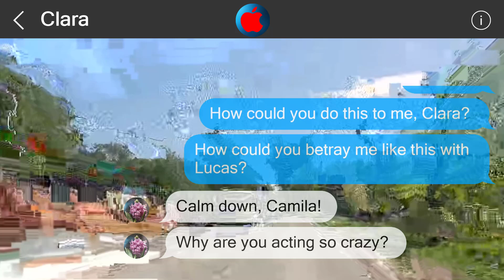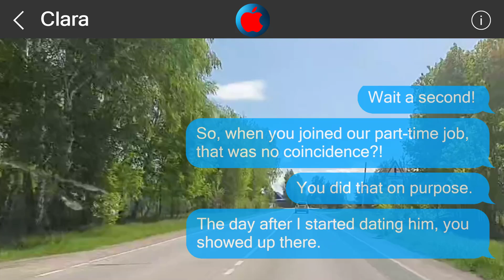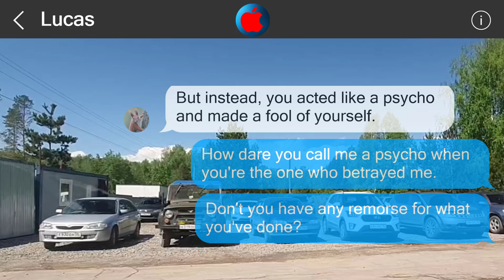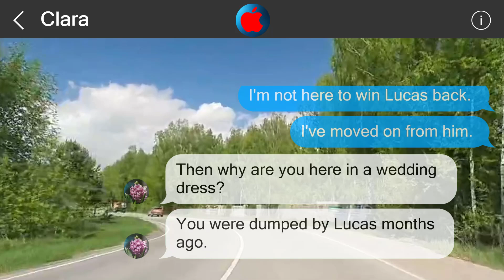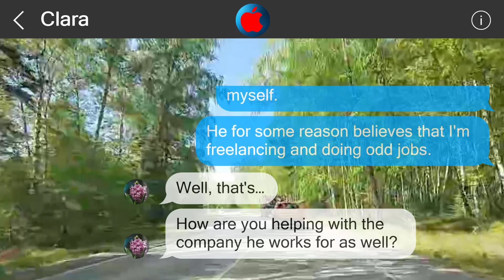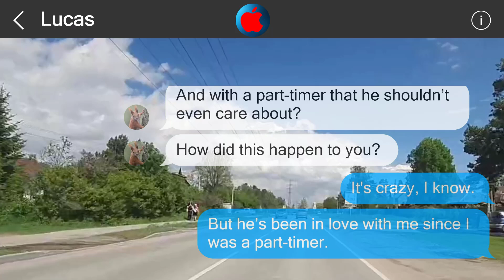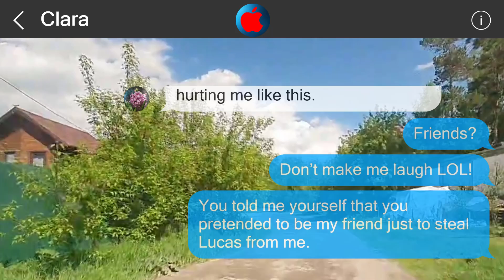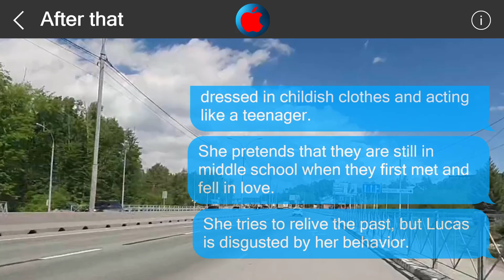Underestimate me, regret it 2413